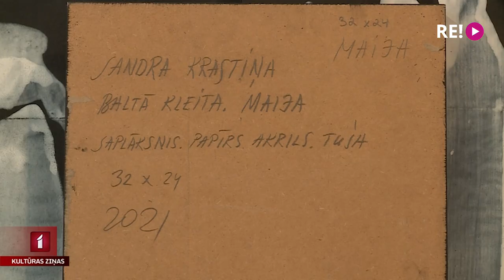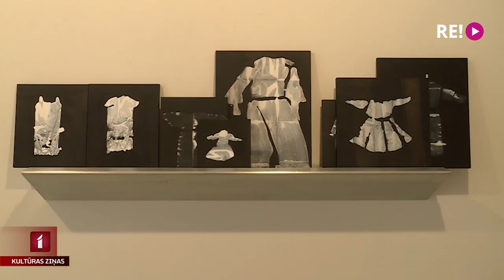Sandras Krastiņas “Viena vienīgā vienība”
Rīt galerijā “Māksla XO” skatītājiem durvis vērs gleznotājas Sandras Krastiņas personālizstāde “Viena vienīgā vienība”. Tie esam mēs paši. Un glezniecībā par to var runāt tikai caur krāsu, – ir pārliecināta māksliniece. Kā šodien novēroja mūsu filmēšanas grupa, viņa šajā izstādē simboliski izceļ divas krāsas – balto un sarkano.